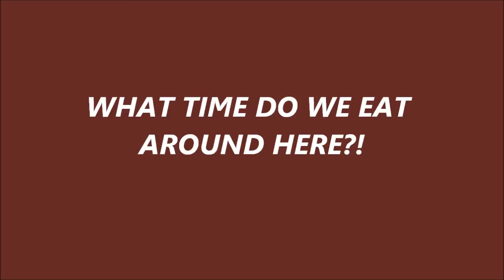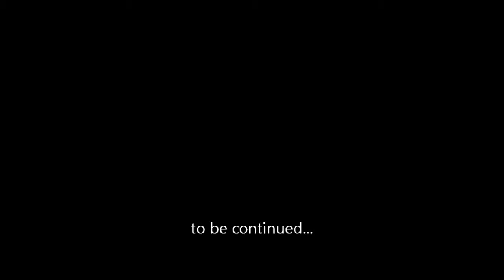Snake killing a rat...the musical.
Feeding time at half speed to music.